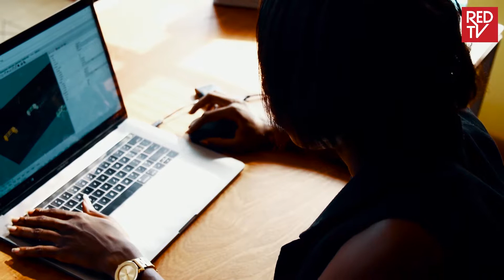THE PALETTE / EPISODE 5 / LEONIE BADGER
'Through the design of physical everyday objects, I can carve out and express the functional, aesthetic and emotional ties that I have to the physical and spatial world in a way that directly matches my personality. Above all, I am seeking balance. By focusing on simple geometric forms, clean lines and pure materials, the imperfections and accidents that emerge in the process of creating are immediately given a chance to be moments of beauty.

     In plain words, I want to make beautiful products that delight in their simplicity. '

    - Leonie Badger, Principal and Designer